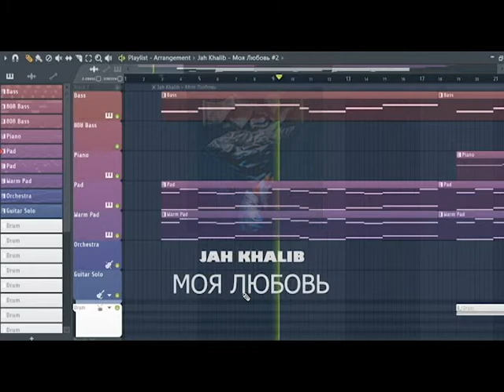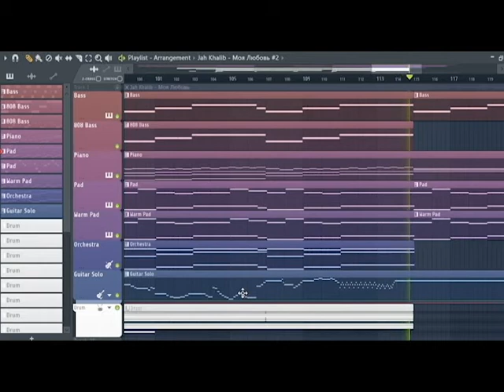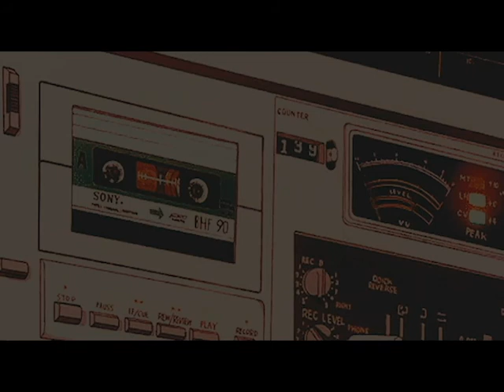Jah Khalib - Моя Любовь (INSTRUMENTAL) FLP/ FL studio/ Минус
Пишите в комментарии свои любимые композиции, которые хотели бы здесь услышать инструментальной версией. (Любой жанр).

With love, Benvinls.

/tags/